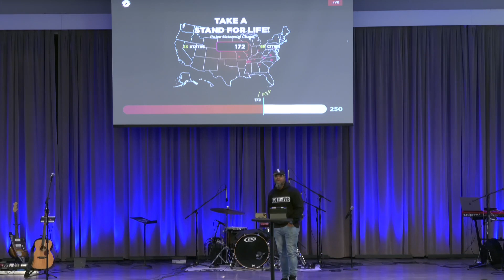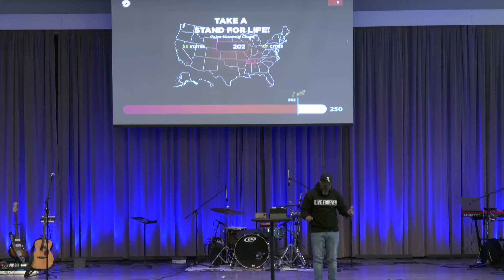William "Duce" Branch: The Image of God in Every Person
Duce Branch talks about The Image of God in Every Person. This keynote was given during the 2022 Stand for Life Campus Tour on October 19, 2022, at Union University.

Duce, also known as The Ambassador, is a Christian hip-hop artist and a founding member of the group The Cross Movement.